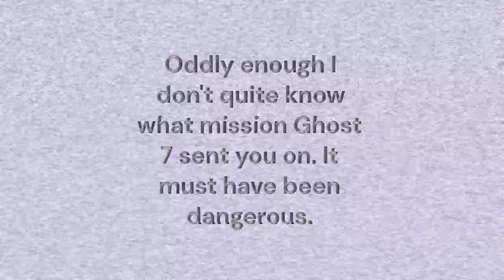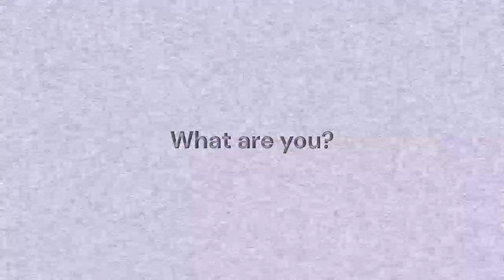Blue Hurricane Terminal #4 - It Awakens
We need help fighting this virus. We are willing to take anyone. This battle is only beginning.